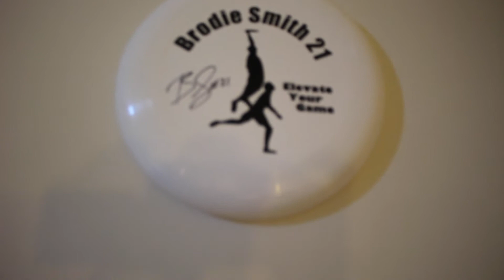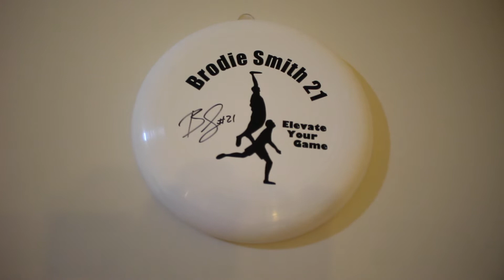The Beginning | Vlog #1